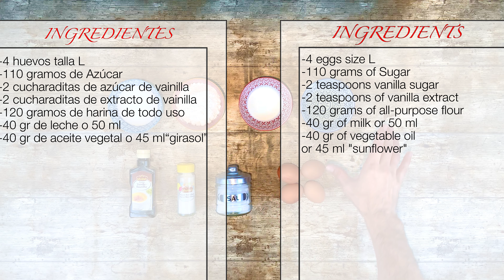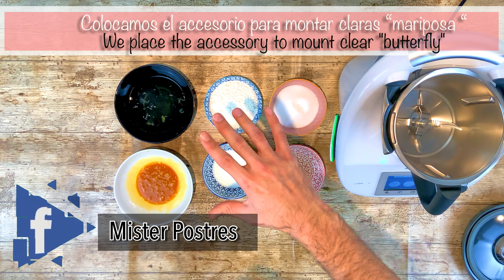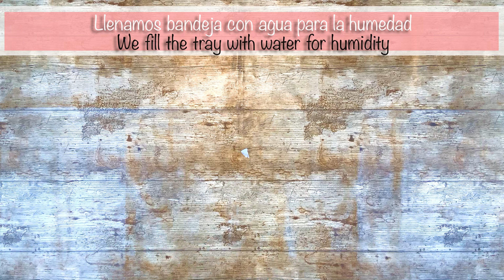😻👉Bizcocho de vainilla facil y rapido | FÁCIL, ESPONJOSO | el mejor pastel de vainilla, esponjoso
😻👉Bizcocho de vainilla fácil y rápido | FÁCIL, el mejor pastel de vainilla y SÚPER esponjoso.
 Esta es una pasada de receta, está muy pero que muy buena y podéis hacer una prueba cuando lo hagáis, coger un café o un colacao y meter un trozo de bizcocho, comprobaréis que cuando sacas el bizcocho no gotea absolutamente nada.

Estar atentos del siguiente postre, para ello suscribiros al canal, activar la campana, dame un like, deja un comentario y sobre todo comparte en tus redes, eso si, siempre y cuando os haya gustado el vídeo 😉🙏🙏 y podéis seguidme en:

INGREDIENTES:

- 4 huevos talla L
- 2 cucharaditas de extracto de vainilla
- 2 cucharaditas de azúcar de vainilla
- 110 gramos de azúcar
- 120 gramos de harina de todo uso
- 40 gramos de leche o 50 mililitros
- 40 gramos de aceite vegetal (girasol) o 45 mililitros
- Un pellizco de Sal

Acepto cualquier crítica constructiva y para mejorar los videos o sugerencia de recetas para hacer y que yo intentaré mejorar, le daré mi toque mágico 😄
Aquí abajo os dejo los enlaces de los accesorios que utilizo en los vídeos y artículos recomendados (los que no me han parecido bien no están) para repostería, si te abre la web de Amazon y quieres la App, una vez hagas clics en el enlace te llevará a una web de YouTube/Amazon en los bordes de esa página tiene que aparecer un símbolo para salir de YouTube y abrir la web de Amazon, una vez abierta dicha web, ya te debería de aparecer la pestaña de abrir desde aplicación . Acepto cualquier comentario “ crítica constructiva” para mejorar y si meto mucho la pata lo siento, es mi primer vídeo y estaba algo nervioso, Suscribiros al canal,  activar la campana para no perderos nada y dar like para seguir haciendo vídeos.

Molde desmontable 18 cm.

Sartén lifestyle.

Molde de silicona forma de corazón.

Amasadora de 33€.

Mantel imitación madera.

Galleta Lotus.

Crema lotus.

Báscula de comida.

Molde de silicona 23cm.

Kit de repostería.

Palas de silicona.

Guantes para horno.

Robot de varillas.

Robot de cocina.

Batidora de vaso 1.

Batidora de vaso 2.

Batidora de vaso 3.

Batidora de vaso 4.

Batidora de vaso 5.